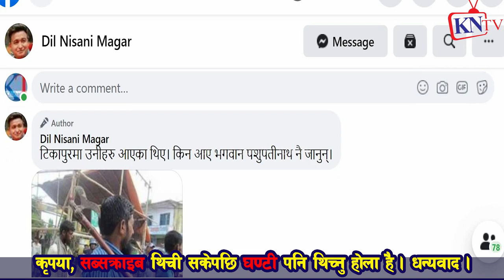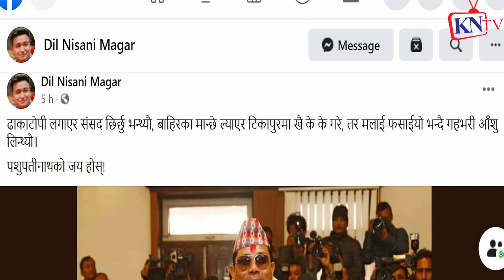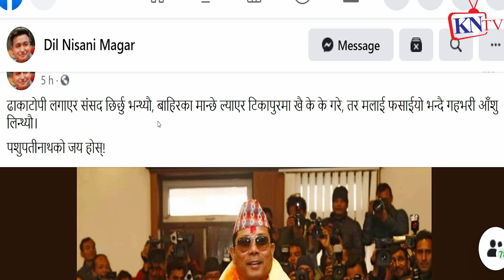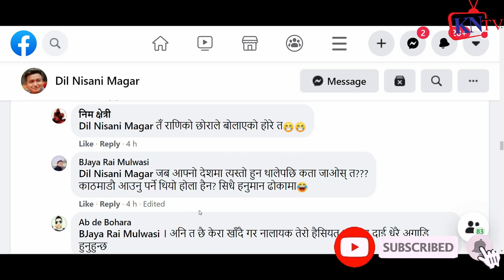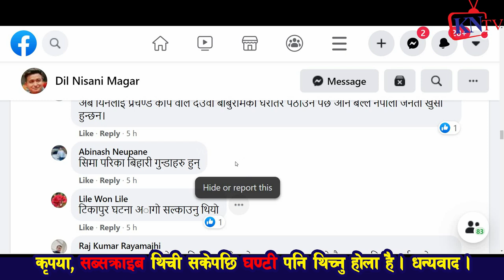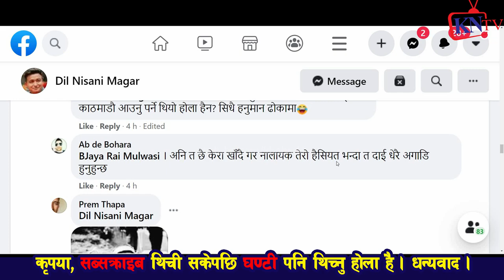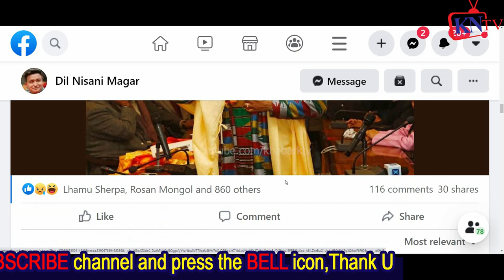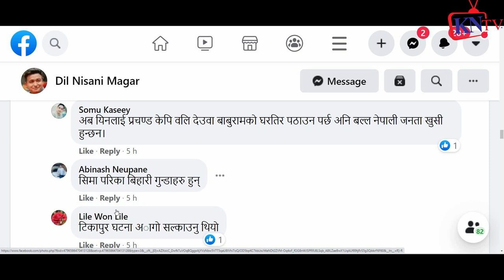रेशम चौधरी र लक्ष्मण थारुको आजन्म कैद बिसयमा युरोपबाट अशिका तामाङ्ग दिल निशानी मगर बोलेAshika Tamang